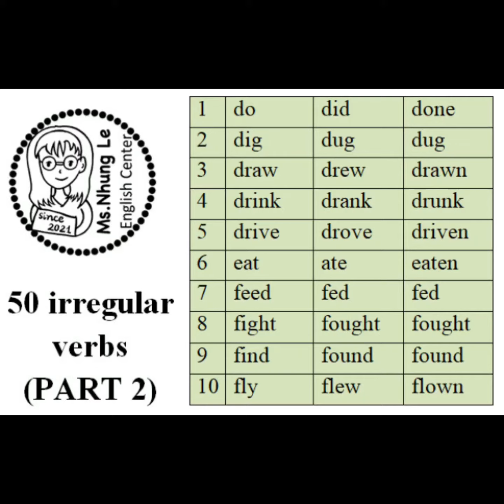50 irregular verbs - part 2